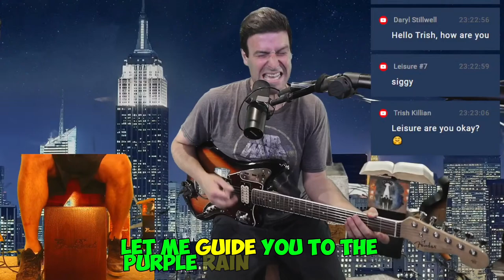Prince, Jimi Hendrix & More! Recreating Powerful songs on The BeatSeat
Prince, Phil Collins, Hendrix & More! Mark Pires Mix Tape on The BeatSeat! 5 songs in total in one video!

Prince, Dylan/ Hendrix, Phil Collins, Alphaville and Craig Mack, It’s a Mark Pires Mix Tape on The BeatSeat!

The BeatSeat is the only drum in the world designed and patented for guitarists, drummers and solo musician’s!

00:00:00 Purple Rain
00:04:34 Forever Young Tease
00:05:13 In the Air Tonight/ All Along the Watchtower
00:16:42 Flava in your ear